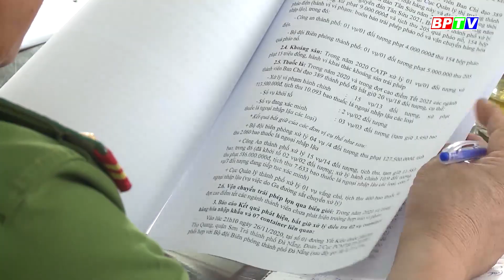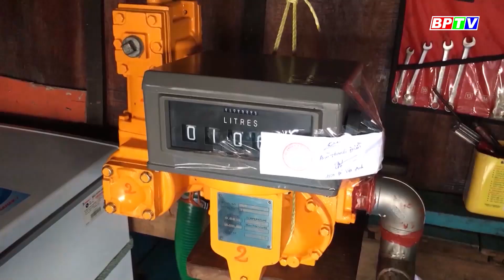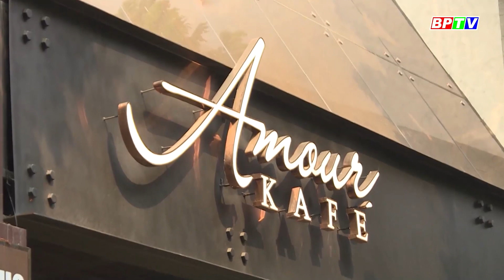TIN TỨC 100⁰ | Thót tim khoảnh khắc cây đa di sản 300 tuổi gãy cành đè 4 học sinh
Đúng vào giờ học sinh đi học về, những cành lớn từ cây đa hơn 300 năm tuổi bất ngờ gãy đổ đè trúng nhiều học sinh.
Cập nhật thêm nhiều thông tin tại:
💎 Fanpage: